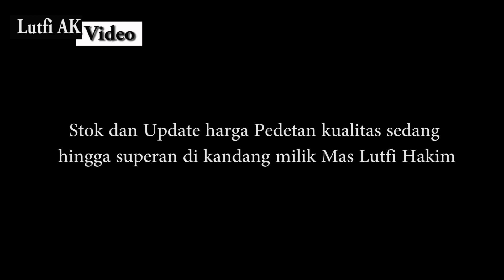Kandang penyedia puluhan ekor pedetan kualitas sedang hingga superan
Assalamualaikum

Kembali lagi di lutfi ak video,
Di kesempatan kali ini saya di kirimin sebuah videi tentang stok pedetan dan update harga pedetan pedetan kualitas sedang hingga superan milik salah satu penjual pedetan dari ketapang, susukan kota salatiga.